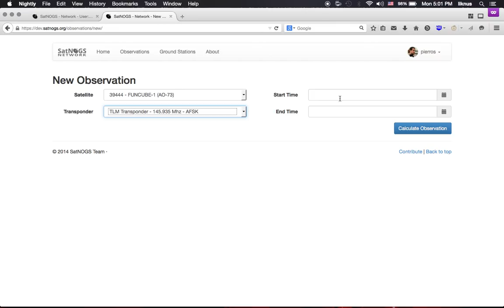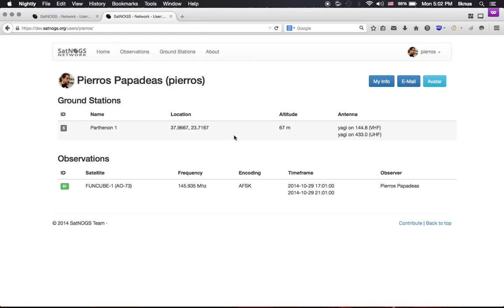SatNOGS Observations Scheduling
A quick overview of observations scheduling workflow. Try it out on dev.satnogs.org